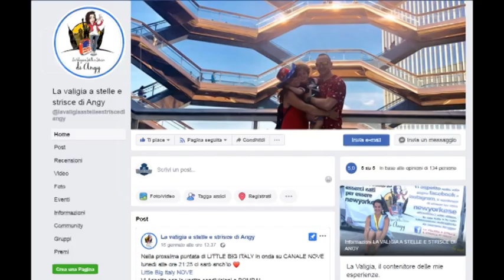Francavilla - La valigia a stelle e strisce di Angy